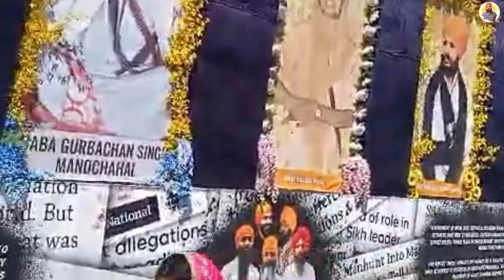Nagar Kirtan In Surrey (Canada) 🇨🇦 || World Series 🌏 || Prince Punjabi Traveller 🧳🙏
Nagar Kirtan Surrey, Canada mein ek grand aur vibrant Sikh religious procession hai jo hazaron logon ko attract karta hai. Yeh annual event, World Series of Nagar Kirtan ka ek hissa hai, jo Sikh community ke global unity aur devotion ko highlight karta hai. Procession mein beautifully decorated floats, live devotional singing (kirtan), aur traditional martial arts displays (gatka) hote hain. Yeh sirf ek religious observance hi nahi balki ek cultural celebration bhi hai, jo Sikh traditions, values, aur community spirit ka unique glimpse deti hai. Attendees ko langar (community kitchen) stalls se delicious vegetarian food milta hai, jo Sikh principle of selfless service aur equality ko emphasize karta hai. Yeh event Surrey ki rich cultural diversity aur uske multicultural festivities ke warm embrace ka ek testament hai.